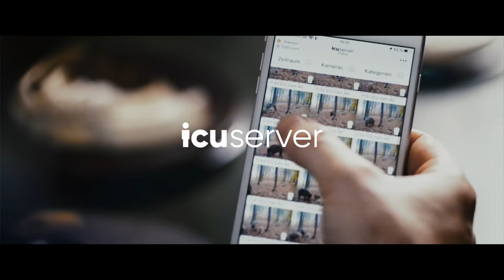Hirsch, Widder und Sau I Jagd in der Eifel 2022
Die ersten Jagdtage im Jahr 2022. Der Januar bietet die letzte Chance noch den Abschussplan zu erfüllen und die Truhen mit gutem Wildfleisch zu füllen. Das Wild lässt sich aufgrund der fehlenden Deckung gut finden aber zum Schuss kommen ist trotzdem nicht leicht.

Hirsche, Muffelwidder, Rehwild und Sauen sind noch frei. Ob Tim und Jens es schaffen noch Beute zu machen?

Filme über die HIRSCHBRUNFT - BOCKJAGD - DRÜCKJAGDEN - Alles zum Thema Jagd.